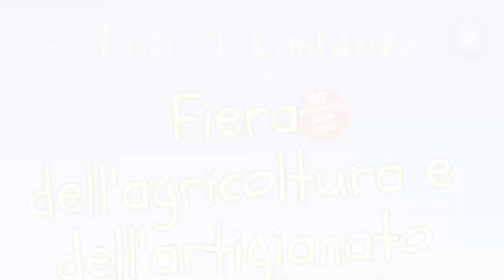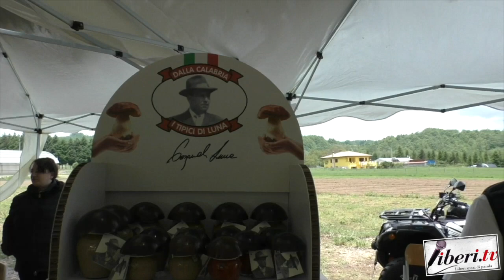I progettisti del nuovo Ist. Prof. per l’Agricoltura di Soveria Mannelli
I progettisti del nuovo Ist. Prof. per l’Agricoltura di Soveria Mannelli - Fiera dell’agricoltura e dell’artigianato - "Seminiamo il futuro" - Soveria Mannelli (Cz) - 31 maggio 2023 - A cura di Antonio Abbruzzese e Tania Klim